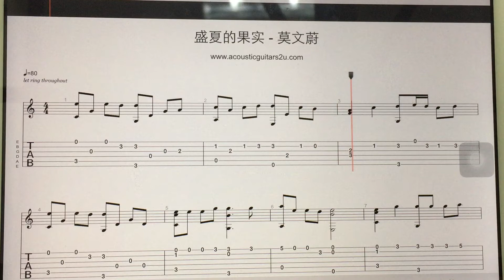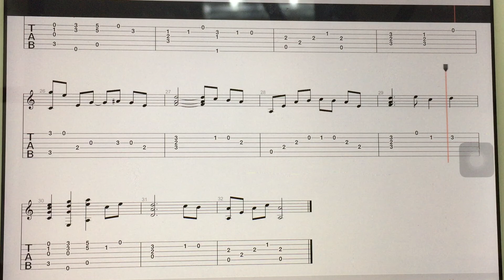吉他谱 - 盛夏的果实